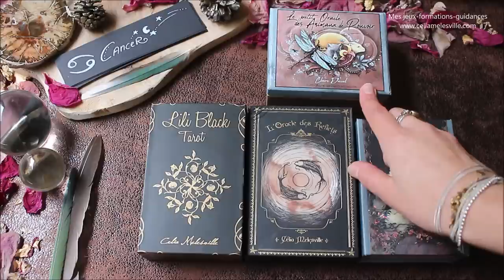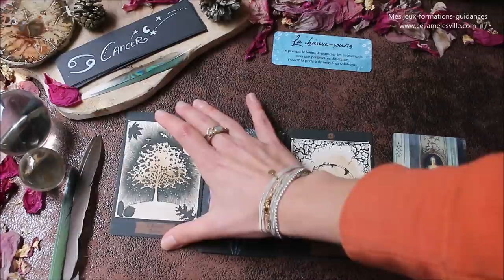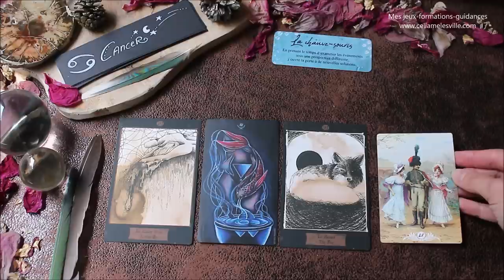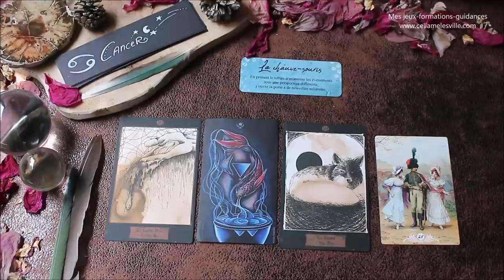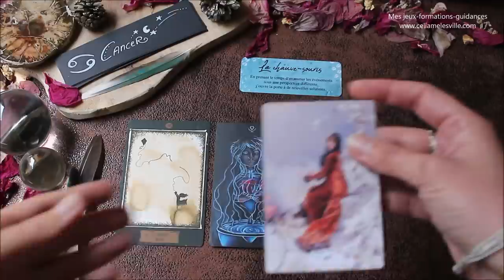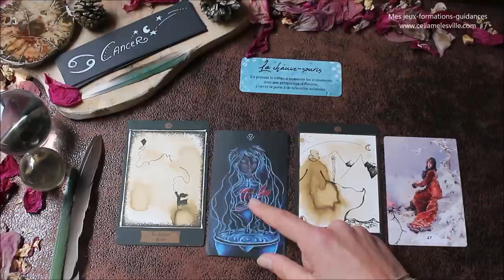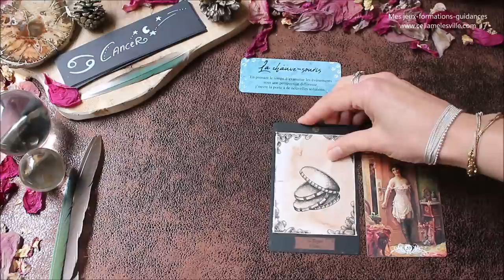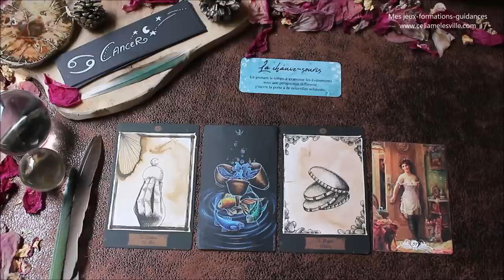♋CANCER - Décembre 2019♋ Horoscope - ça bouge beaucoup